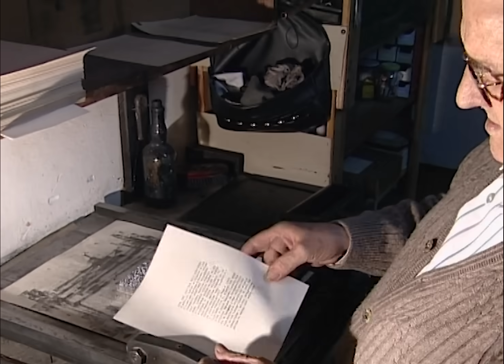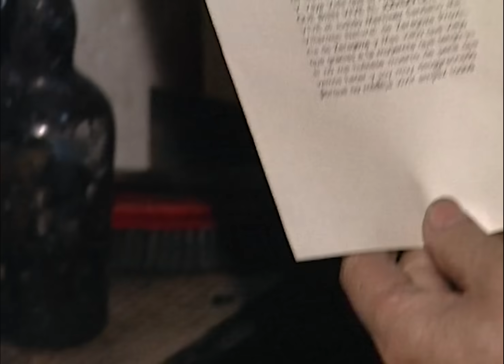La LINOTIPIA del siglo XIX. Composición de TEXTOS, IMPRESIÓN y complejo FUNCIONAMIENTO | Documenal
LA LINOTIPIA | La linotipia es una máquina inventada a finales del siglo XIX que revolucionó las artes gráficas debido a la posibilidad de fundir líneas de plomo para la imprenta, sustituyendo a los tipos sueltos que se utilizaban de uno en uno para componer los textos. En el año 2000, Sandalio Martínez nos explicó en Zaragoza cómo funcionaba esta completa máquina de compleja mecánica, que hoy ha pasado a formar parte de los museos.